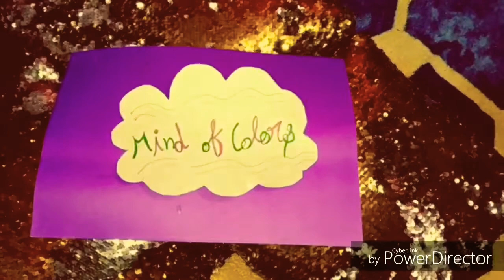Amazing idea on wall light switch decorations / painting part 2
Part 1